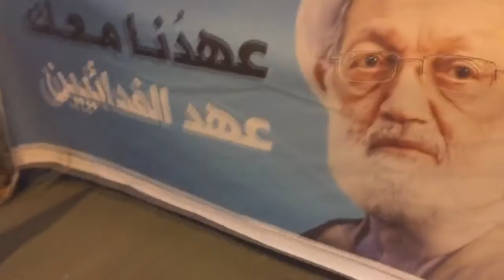مسيرة "عهدنا معك .. عهد الفدائيين" وفاءاً لآيه الله الشيخ عيسى قاسم - بلدة أبوصيبع 28/10/2016